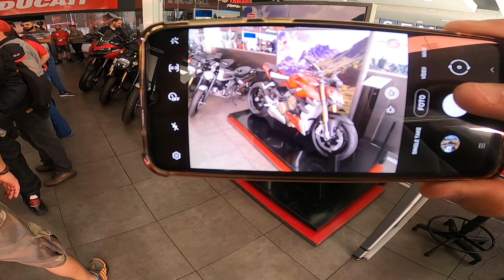DUCATI STREETFIGHTER V4 OU DUCATI MULTISTRADA V4 | QUAL VOCÊ PEGARIA ?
Gosta do meu trabalho?